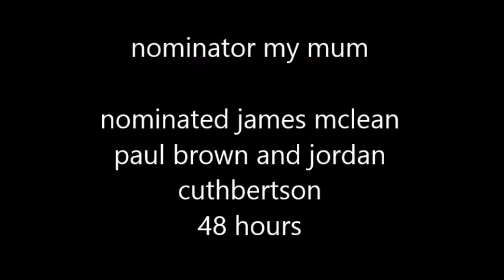als ice bucket